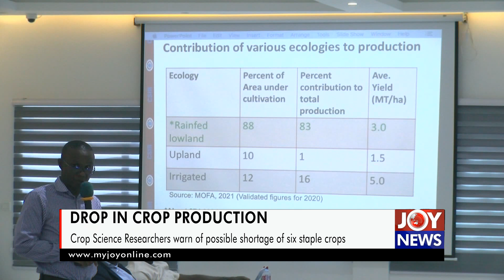Drop in crop production: Crop Science Researchers warn of a possible shortage of six staple crops.